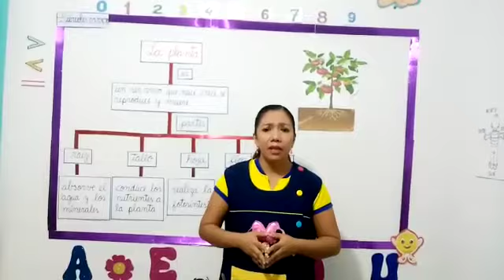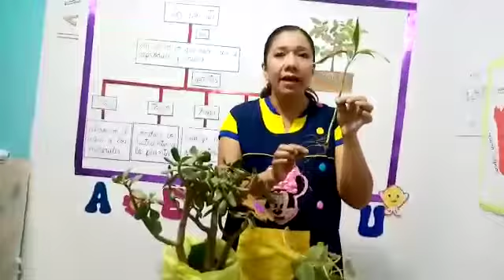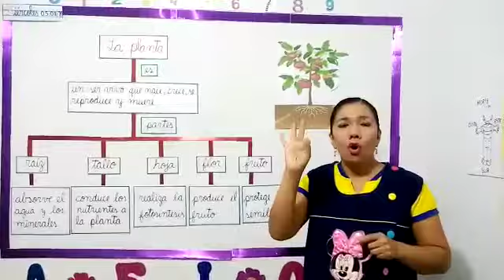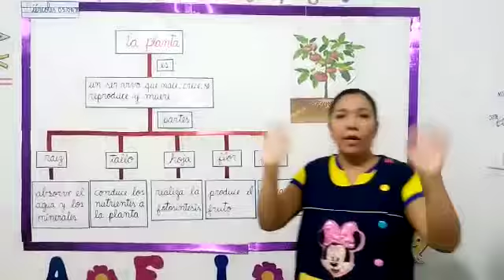VIDEO DE LA PLANTA